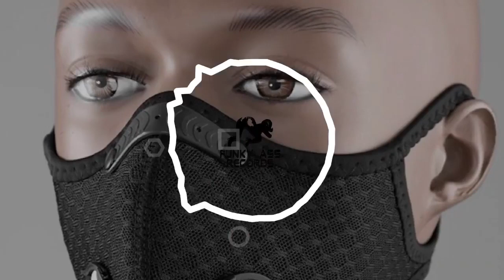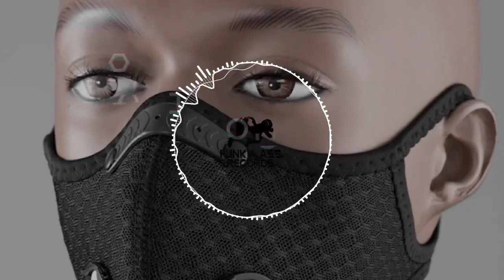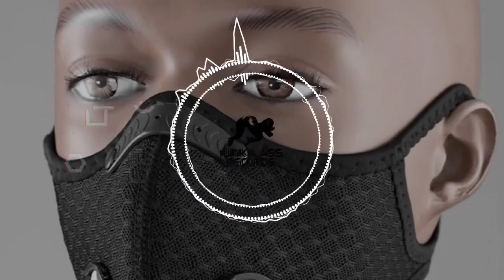Kool Keith "Quarantine"